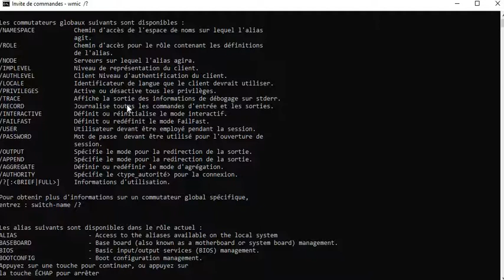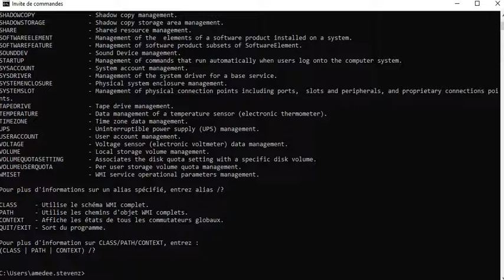Commande CMD Lettre W WMIC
Commande CMD - Lettre W WMIC Invite de Commande prompt - wmic /?
Copie les fichiers et les arborescences de répertoires.